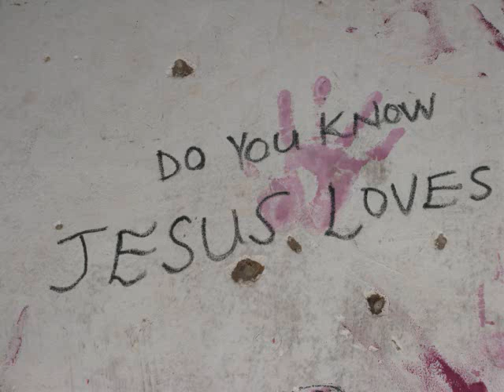My Wish Rock Scholar Video 2009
A Picture of Memories-The Rock Outreach Scholars 2009 in Uganda. Students receive full scholarships based on merit and leadership potential. We have students in law, medicine, business, accounting, library and information science and social work and look forward to a bright future for them as The Rock helps them launch their careers, gain experience with mentors and begin businesses. Many of our students have no family and when they join the Rock they become part of a family that lasts a lifetime. Discipleship and multiplication are key elements to the transformation that takes place in the leaders lives.